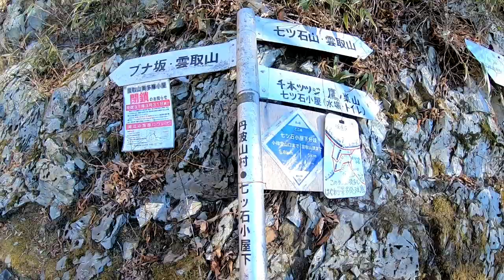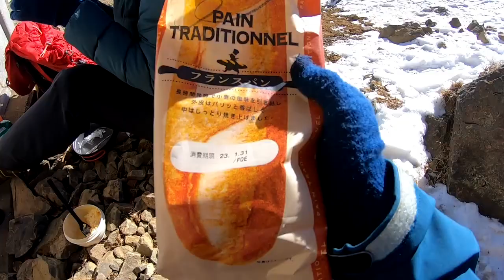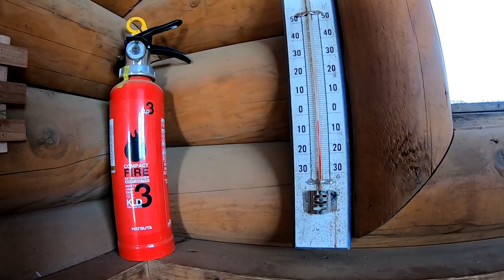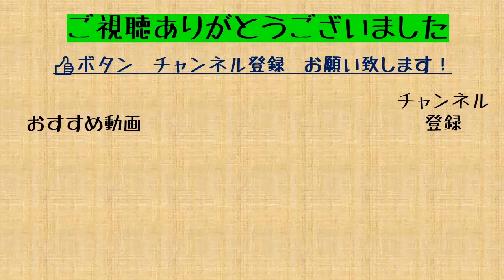【ダンシングツリーは】厳冬期の雲取山。気持ちの良い稜線歩き【帰りに気付く】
東京都唯一の日本百名山として、関東民としては早々に制覇した名峰雲取山ですが、前回は春先の山行。今回は厳冬期の山行と言うことで、だいぶ勝手が違うと思います。山頂で待っているのは果たして試練か絶景か。正月太りでなまった体にムチを入れつつ、往復10時間のロングコースを行く戦いが、今始まるっ！！！